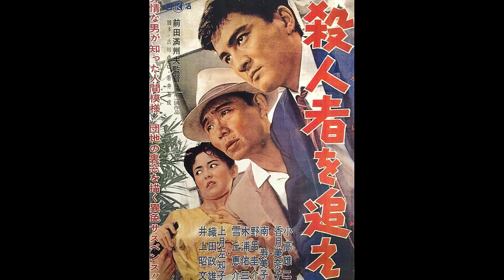Koroshi o otte (1962) score selections, music by Kunio Miyauchi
Score selections from Koroshi o otte (1962)

1.  Nikkatsu Mark (M-1)    0:00
2.  Main Title (M-2)    0:33
3.  Tailing Kazuma (M-4)    2:07
4.  Charlotte Club (M-10)    4:00
5.  Painful Reality (M-11)    5:04
6.  Tailing Miyashita (M-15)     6:00
7.  Following Kazuma (M-18)    8:03
8.  Ending  (M-24)    9:59